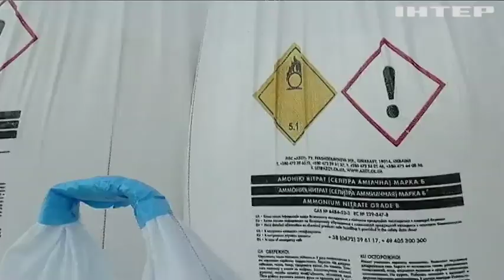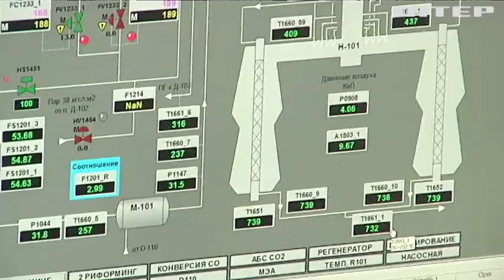Виробництво міндобрив в Україні: економісти, аграрії та хіміки обговорювали стратегії виробництва